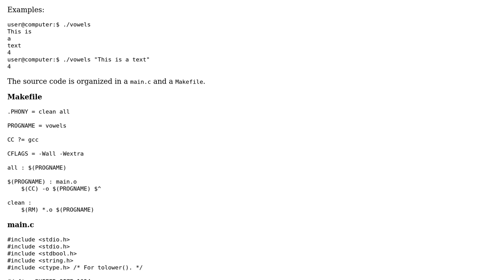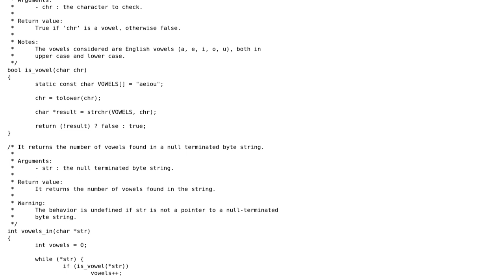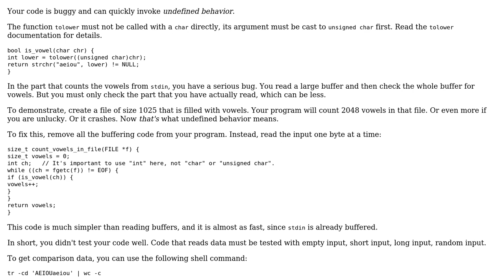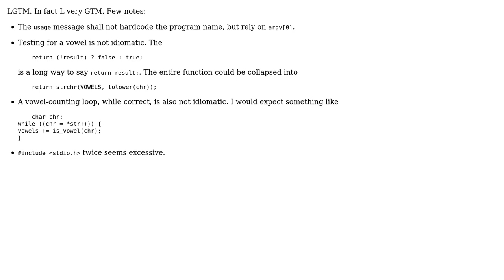Code Review: Print the number of vowels in C (2 Solutions!!)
Code Review: Print the number of vowels in C